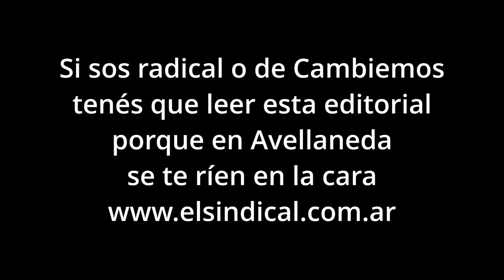Landaburu vendió la UCR al PRO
El único medio periodístico independiente local que te cuenta lo que el resto oculta, porque la pauta los hace cómplices, es El Sindical, por lo que les pido a los vecinos que guarden esta nota para pensar qué van a votar y a quienes realmente representan los que negocian cargos y negocios en perjucio de la ya debilitada UCR de Avellaneda, traicionando a la militancia y poniendo candidatos a dedo.

Fernando Landaburu es el “negociador” de la UCR, con el PRO y con el oficialismo, su ambición no tiene límites como su hipocresía manipuladora. Desde que comenzó la gestión de Jorge Ferraresi, varios concejales de la UCR se han beneficiado con “acuerdos” como el recordado escándalo por el traspaso del Hospital de Wilde, donde el entonces concejal Rodrigo Galetovich denunciaba que los dirigentes del partido se quedaron con un estímulo económico del que el no vió un peso, declaraciones grabadas en video por este medio que generaran una fuerte reacción interna, bueno, ese personaje, hoy es el Defensor del Pueblo Adjunto de Avellaneda, parece joda pero es la triste realidad.

Ahora a días de que se cierren las internas partidarias, a los misiles que se tiran en La Libertad Avanza donde los libertarios se tiran con los calzones sucios por la cabeza, la interna de la UCR, es un polvorín por estallar donde los calzones vienen bien cargados y amenazan con salpicar de mierda a todos, el oficialismo y a Cambiemos.

Fernando Landaburu con el apoyo interno de Martín Ruiz Deheza, presidente de la UCR Avellaneda, Rubén Zanasi concejal en Cambiemos, Ricardo López militante y armador de la UCR y Mónica Porto tesorera de la UCR Avellaneda, se apoderó de las candidaturas internas para concejales y consejeros escolares, donde a muchos y muchas militantes los viene ilusionando con la promesa de cargos a futuro, futuro que nunca llega porque Landaburu ya ha negociado con Cambiemos los espacios en la futura lista de la coalición que es Juntos por el Cambio que priorizará los candidatos puestos por Gerardo Milman en representación de Patricia Bullrich ante Sebastián Vinagre a quien cada día se le entiende menos lo que dice.

No es la primera vez que Landaburu defrauda a la militancia verdadera y es llamativo como las autoridades provinciales Maximiliano Abad y nacionales encabezadas por Gerardo Morales, no intervienen para salvar lo que queda de la credibilidad del partido siempre vinculado a la democracia, que ahora parece estar en el sector de saldos, donde solo importa la caja y la rosca política.

Hemos recibido en el diario una consulta de una ONG que trata temas vinculados a la violencia de género por denuncias recibidas contra un referente local de la UCR, que suele tener públicamente expresiones repudiables para con las mujeres a las que en forma encubierta como lo hacen los cobardes les hace propuestas sexuales y que es bien identificado por los radicales por su respuesta a ¿cómo estás?, que es siempre la misma “Yo muy bien, tengo plata, 14 propiedades y la tengo bien ancha”… este personajes impresentable no se le conoce proyecto alguno y pasa más tiempo mirando sitios de adultos que elaborando proyectos o trabajando, según quejas que se escuchan en su entorno. Preocupa lo que se denuncia por su contenido repetido y cuando se haga pública será un golpe muy fuerte para la URC local, ya que el acoso y las propuestas han sido sin distinción de edad o estado civil, una de ellas con miedo a que su esposo se entere y las cosas terminen mal. Recuerden conservar esta nota porque es una primicia. Hay un clásico de los Auténticos Decadentes, “veni Raquel, veni con los muchahos”…

Es tan desprolijo lo que hace Landaburu, que ha causado al partido pérdidas importantes como por ejemplo que un ex militante de la UCR, cansado de sus mentiras le ocupe un local partidario y se cobre por mano propia las deudas alquilándolo, hoy ese personaje, milita con Lucas Yacob y dentro de la UCR, mutis por el foro.

Los radicales de Avellaneda se merecen respeto, estos personajes no solo no los representan, se burlan de ustedes, se burlan de los vecinos en el HCD, no tienen dignidad alguna del momento en que se dividen y aceptan propuestas del PRO para que no haya interna.

Pero el manoseo dentro de la UCR, puede generar disputas incluso dentro del PRO, porque se han encendido las alarmas por conversaciones de Maximiliano Gallucci y Fernando Landaburu, donde antes de la votación interna, ya pidió un cupo para Mónica Porto en esa lista mechada donde no hay lugar para todos, menos para los de la UCR.

Esta es la conducta ética que esperan los militantes de la UCR?, deberían pedir explicaciones a sus referentes y dirigentes, no se sienten idiotas votando a estos candidatos?.